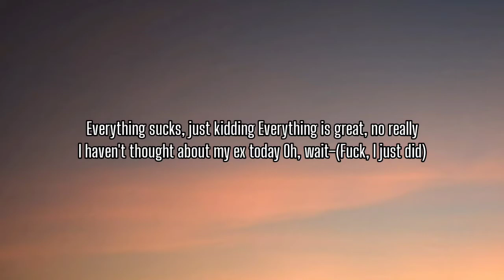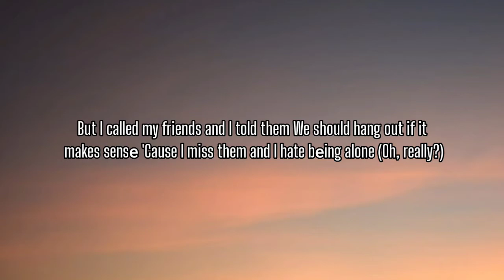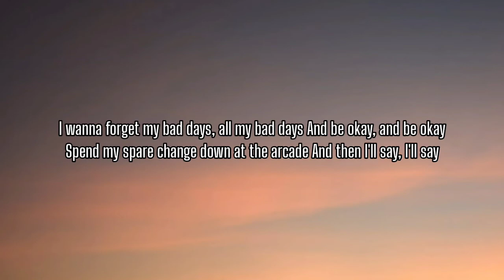VAULTBOY - EVERYTHING SUCKS ( LYRICS )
[Verse 1]
And I might try doing exercise (Hehe, not really)

[Verse 2]
(Oh, wait–um)
We should hang out if it makes sensе
'Cause I miss them and I hate bеing alone (Oh, really?)